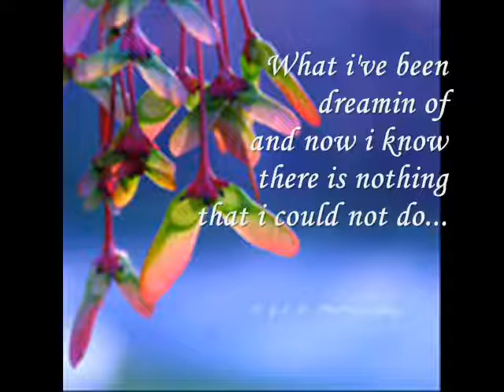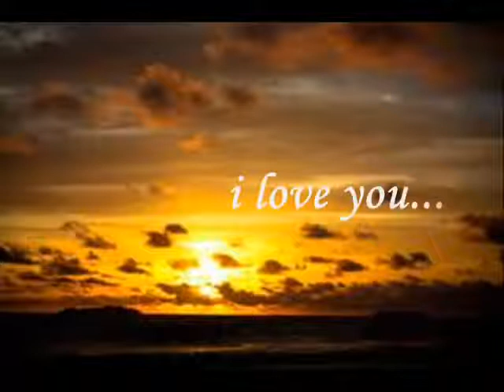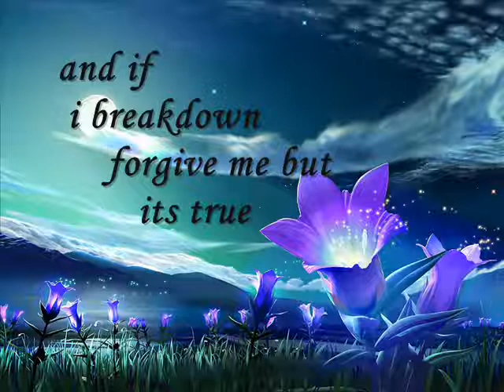Thanks to you